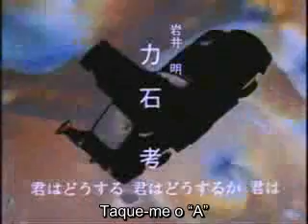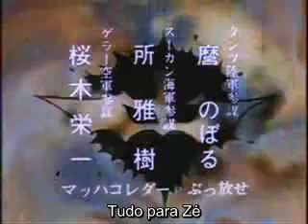Tradução hilária - SUPER ROBOT MACH BARON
Mais uma "tradução"
assistam a mais em tadashiurusai